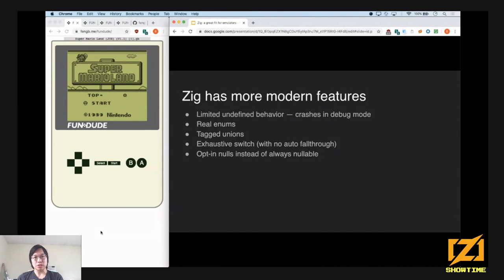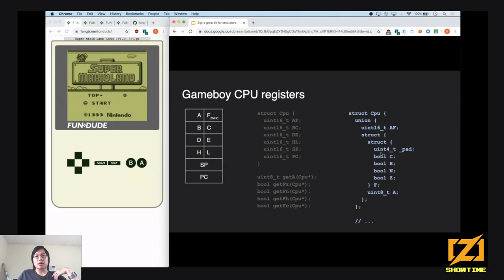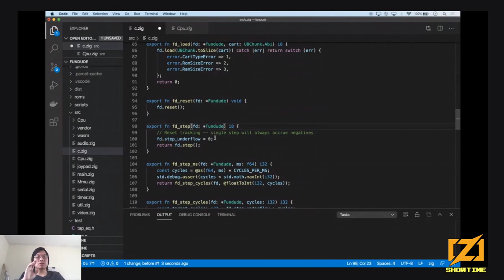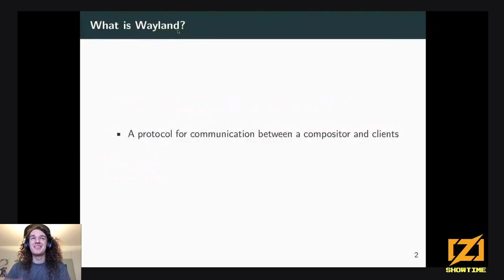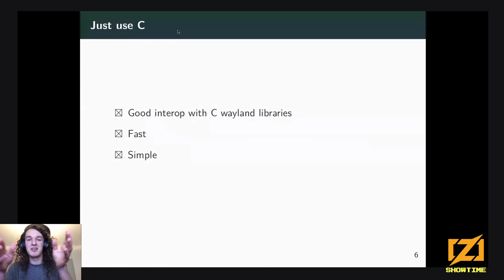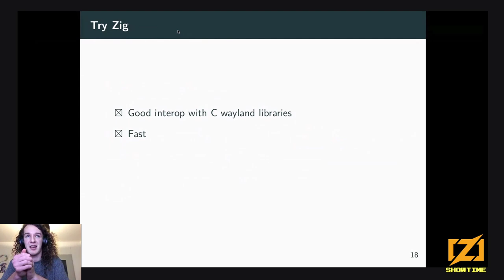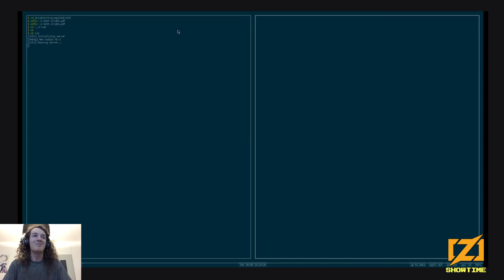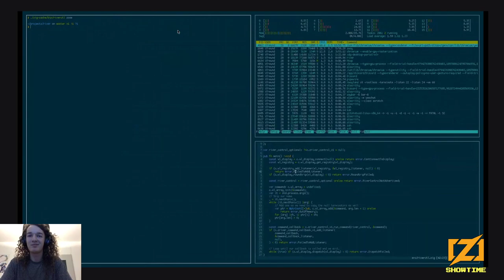Zig SHOWTIME #1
0:00 Foreword
2:06 Intro
5:23 Zig: a great fit for emulators - Benjamin Feng
25:48 Q&A - Benjamin Feng
40:14 Break
50:35 Writing a Wayland Compositor in Zig - Isaac Freund
1:19:10 Q&A - Isaac Freund
1:36:35 ZSF Announcement - Andrew Kelley